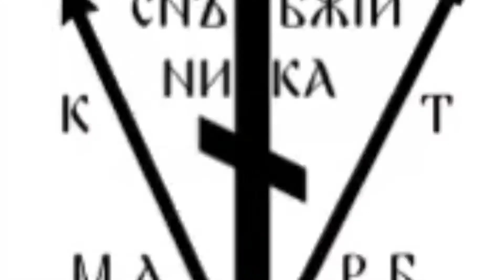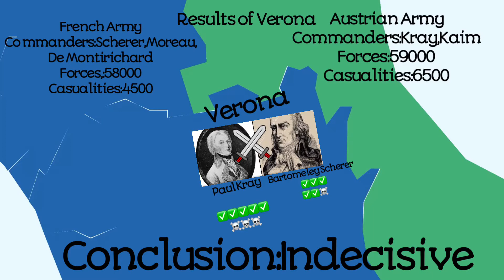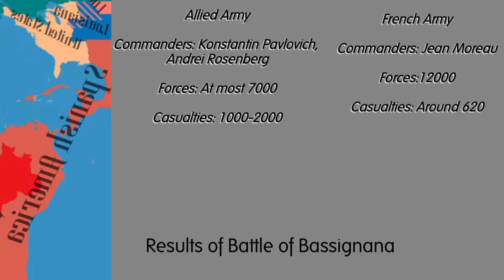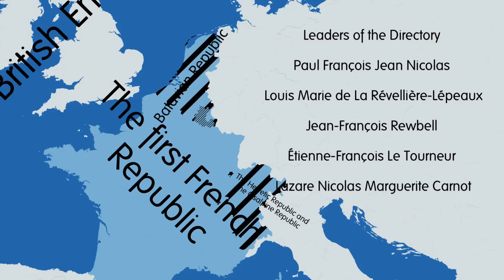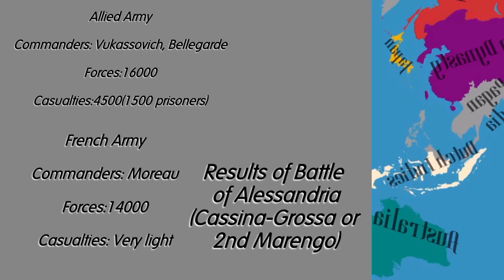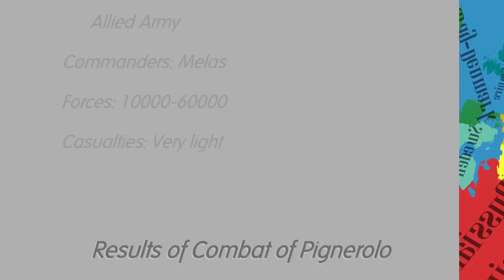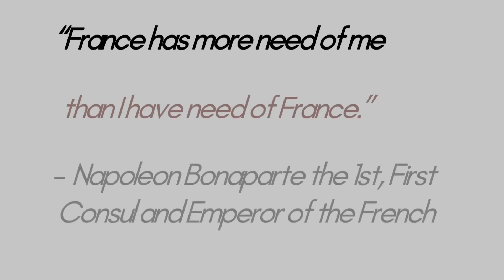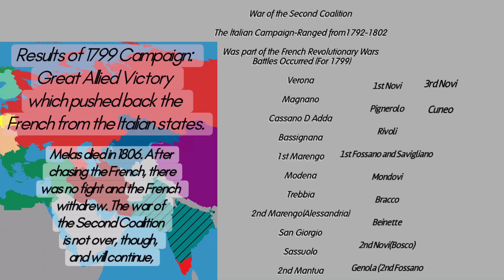1799’s Great Italian War! - Forgotten Wars#1- The ENTIRE 1799 Campaign in Italy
Hello, I am the BRICKBUILDEROFHISTORY I mainly do historical videos from late medieval times to the present day. It would help a lot. I make family-friendly content. My channel

This goes from the battle of Verona to the battle of Cuneo
0:00 - Cassano

3:00- Verona and Magnano

16:00- Cassano (again)

20:00 1st Marengo, Bassignana and Modena

28:00 Directory of the French

29:00- Trebbia and string of defeats

1:08:00 - Wrap up(Sorry for not posting where other battles are)

Sorry for the voice overlap.
In the green are the French. Orange is the allies (Russo-Austrian).